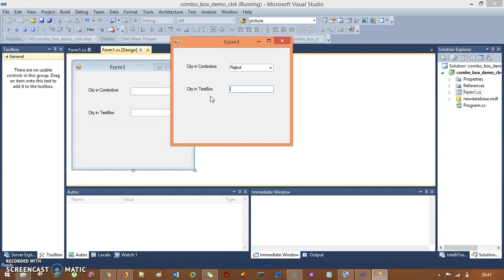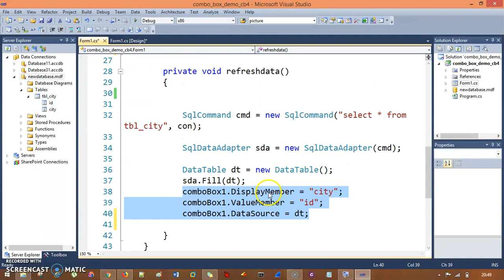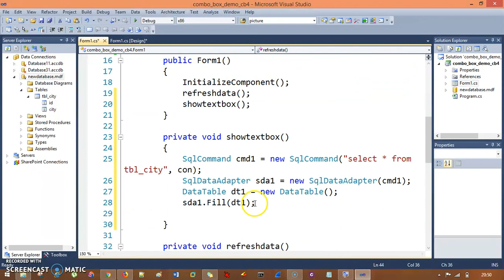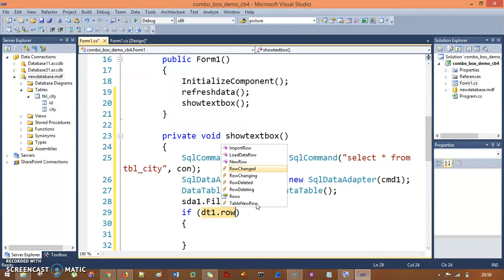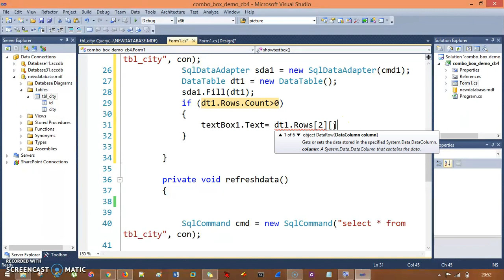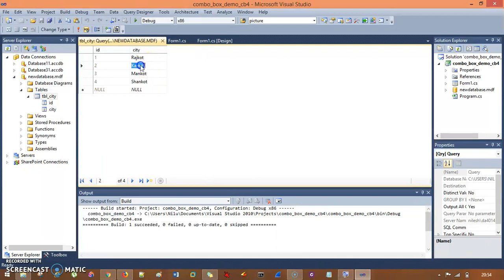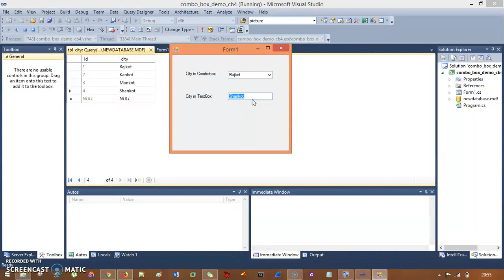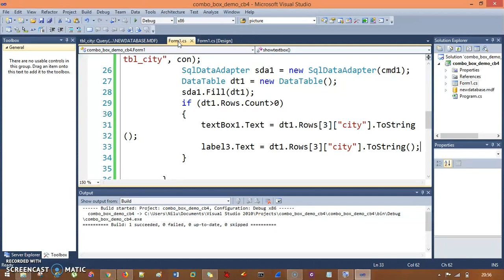How to bind TextBox and Label Control in WindowApplication using C# .NET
In this session we discussed about how to bind textbox and label control in windows application using C# .NET. We have table inside our database, and we want to show that data inside these controls, we use ado.net architecture to bind our data with textbox and label control.

Our main goal is to improvise Science and Technology with better motivation, this can be achieved by developing something better and life saver application.